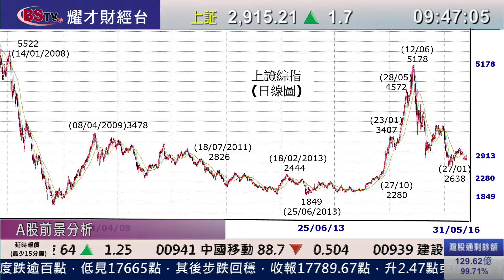耀才財經台 開市錦囊 李曉東 郭思治－內地經濟仍然疲弱，須等中央出政策扶持